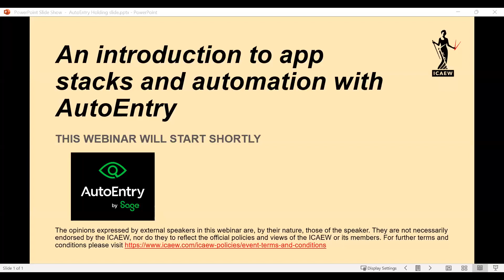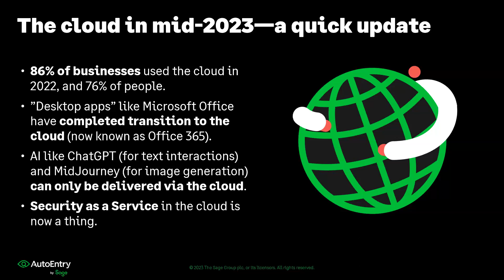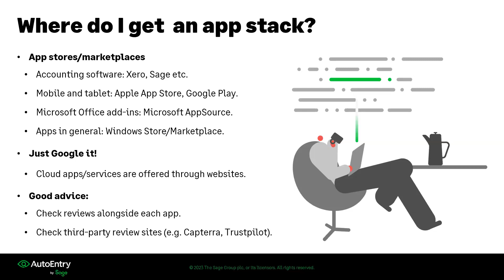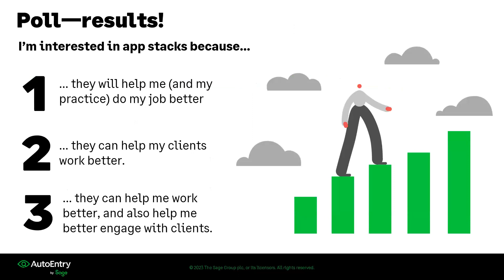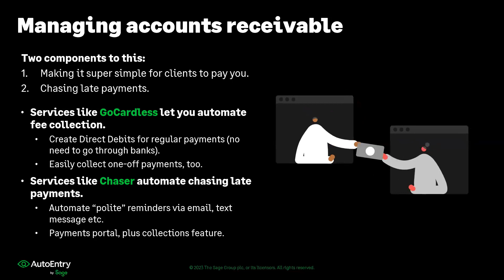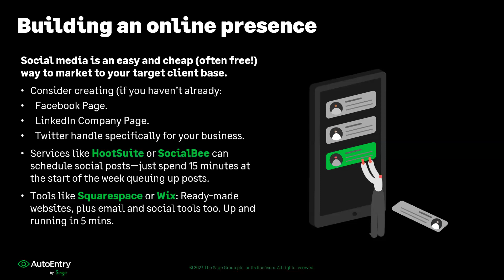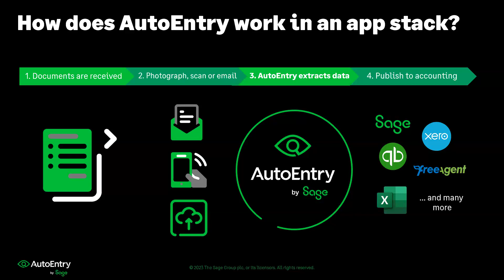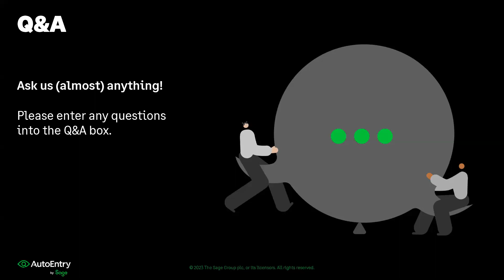Webinar: An introduction to app stacks and automation, with AutoEntry and ICAEW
The transition to the cloud is ongoing, with many people still using desktop apps. But the cloud’s benefits are well known at this point.

Presented by AutoEntry expert Meagan Ledden, with input from ICAEW's Roz Harrington, this webinar focusses on an incredible major benefit that the cloud offers—the creation of app stacks.

These are collections of apps and services that help service all client touchpoints and needs. App stacks are all interconnected, and the data moves automatically and securely, as is required. Plus, they're nearly always built around automation, so can lead to massive time saving and efficiency gains. Accountants can have their own app stack, and can help clients build their own as part of the wider advisory culture - a good stack is game changing, providing the ultimate competitive advantage to increase revenue and client numbers, and to plan for growth.

Key topics covered in the webinar include:

* Explore the concept of app stacks - how they work, what they look like, and how they can benefit both your small practice and your clients.

* Discover some real-life examples of stacks for a variety of verticals.

* How AutoEntry can form part of a strong stack for both clients and bookkeepers.